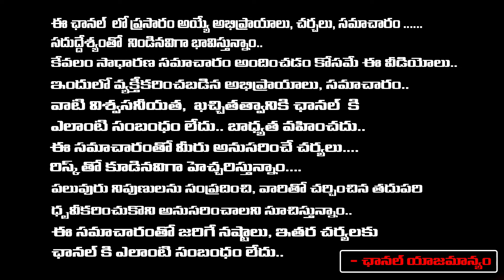ఆదివారం - ఏకాదశి ఈ లగ్నంవారు ఇలా చేసుకుంటే అంతులేని వరాలను సాధించవచ్చు.. nanaji patnyak | RedTV